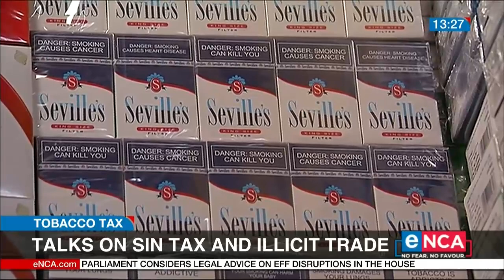There is room to increase tobacco tax- expert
Professor Corne van Walbeek from UCT believes smokers seem able to absorb higher prices, but also because of the high cost of tobacco to society.

He spoke to Jeremy Maggs on Lunchtime to explain further. Courtesy